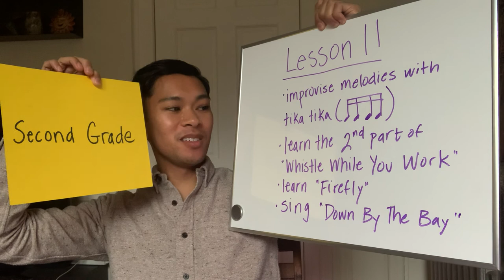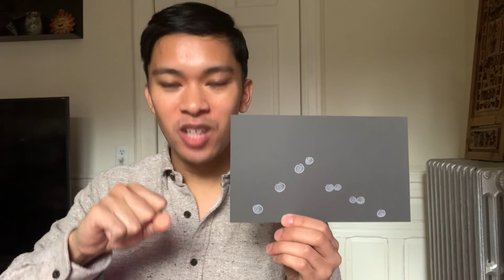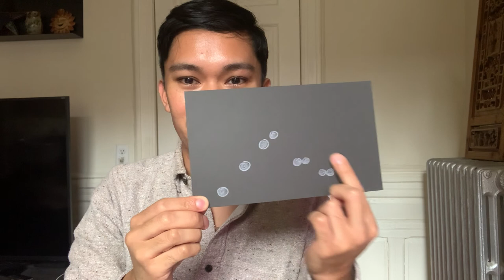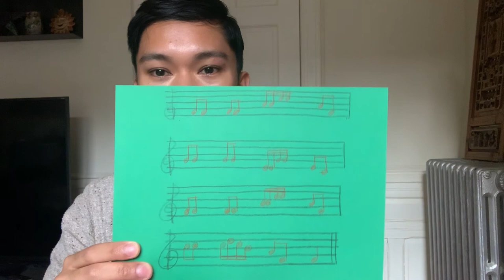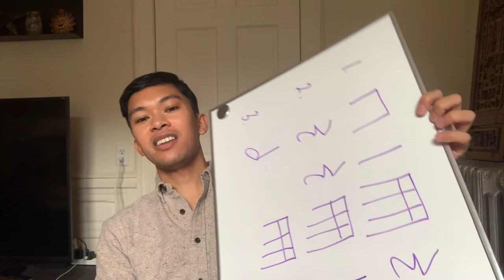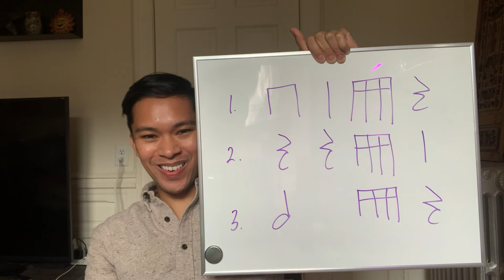Second Grade Music - Lesson 11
Today we are going to improvise melodies with tika tika (four sixteenth notes), learn the next part of "Whistle While You Work", learn "Firefly" with our new rhythm, and sing "Down By The Bay" with your own rhymes!

Just whistle while you work
(whistle)
Put on the grin and start right in to whistle loud and long
Just hum a merry tune
(hum)
Just do your best then take a rest and sing yourself a song
When there's too much to do
Don't let it bother you
Forget your trouble try to be just like the cheerful chickadee
And whistle while you work
(whistle)
Come on get smart
Tune up and start
To whistle while you work